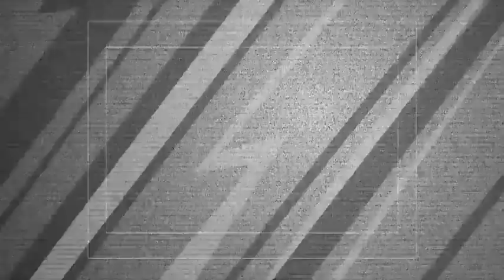Monster High Türkiye ❄️💜Jaundice Kardeşler 💜❄️1. Bölüm💜❄️çocuklar için çizgi filmler